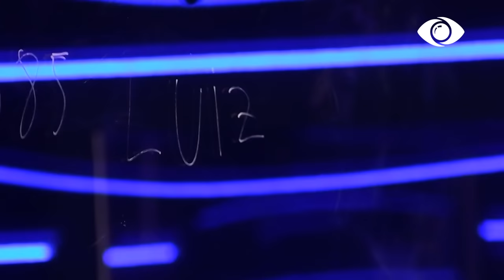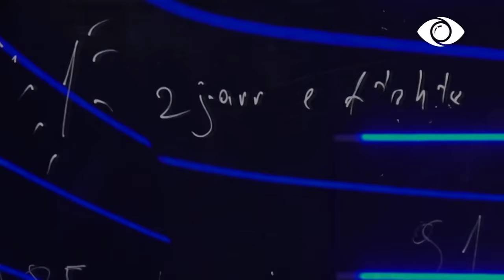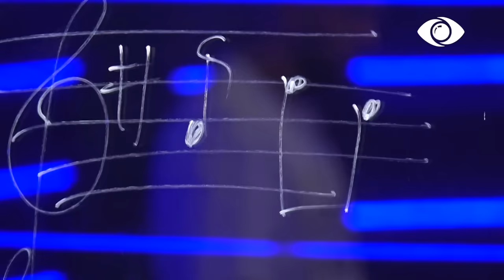Nga fëmijëria deri më sot/ Rrëfimi drithërues i Luizit për jetën e tij - Big Brother Vip 2